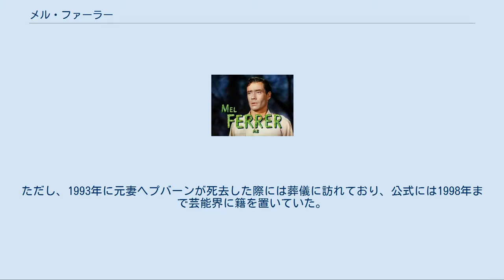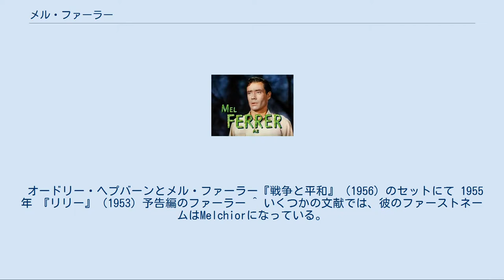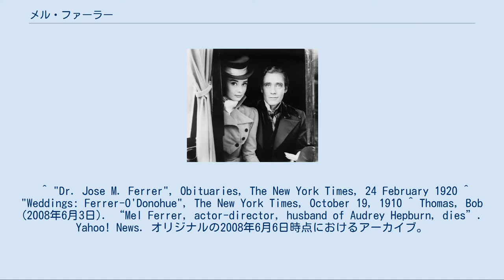メル・ファーラー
オードリー・ヘプバーン
メル・ファーラー（Mel Ferrer、本名：Melchor Gaston Ferrer 、1917年8月25日 - 2008年6月2日）は、アメリカの俳優、映画監督、プロデューサー。
ニュージャージー州エルベロン出身。
オードリー・ヘプバーンは元妻。
メル・フェラーと書かれている場合もある。
名前のよく似たホセ・ファーラーは、メル・ファーラーの父と同姓同名だが、血縁関係はない。
 父親はスペイン系のキューバ人医師、母親はアメリカ人。
プリンストン大学在学中から、夏はマサチューセッツ州デニスの劇団ケイプ・コッド・プレイハウスに参加。
その後はヴァーモント州で出版社に勤めていた。
プレイハウスで主役をつとめるまでになってからは出版社を退社し、ブロードウェイに進出する。
数々の舞台を経験後、さらに地方の放送局に見習いとして入って、DJなどを担当後、NBCのプロデューサー兼ディレクターとなる。
1945年に映画入り、当初はダイアログ・ディレクターとしてコロムビア社と契約。
俳優としても映画に出演した後、再びブロードウェイに戻るなど、舞台や映画に俳優として活躍し、1950年の『狙われた結婚』で監督にも進出した。
1960年代はヨーロッパでの活躍が多くなり、低予算映画の出演がほとんどとなった。
 結婚は5度。
1937年に小説家のフランセス・ピルチャードと結婚し、1男を儲けるが離婚。
1940年に彫刻家のバーバラ・C・トリップスと結婚、2男1女を儲けるが離婚。
1942年に再びフランセス・ピルチャードと結婚。
4度目は女優のオードリー・ヘプバーンと1954年のブロードウェイの舞台『オンディーヌ』共演後に結婚。
共演作に1956年の『戦争と平和』、監督作に1959年の『緑の館』、プロデュース作に1967年の『暗くなるまで待って』など夫婦一緒の仕事も多かったが、1960年に子どもを儲けたのち、1967年に別居、翌年には離婚した。
原因は彼の派手な女性関係だといわれている。
1971年にエリザベス・スコーティンと結婚。
1980年代後半以降は公に姿を見せることがほとんどなかった。
ただし、1993年に元妻ヘプバーンが死去した際には葬儀に訪れており、公式には1998年まで芸能界に籍を置いていた。
 2008年にカリフォルニア州サンタバーバラ郊外の自宅で死去。
死去の半年ほど前から療養所と自宅を往復していたという。
死因は未公表。
 オードリー・ヘプバーンとメル・ファーラー『戦争と平和』（1956）のセットにて 1955年 『リリー』（1953）予告編のファーラー ^ いくつかの文献では、彼のファーストネームはMelchiorになっている。
しかしこれは誤りで、プリンストン大学の記録に起因する。
父方の祖父の名前もまたMelchor Ferrerであるし、1940年にはファーラー自身が Tito's Hats という子供達の本のカバーにMELCHOR G. FERRERと署名している。
 ^ "Dr. Jose M. Ferrer", Obituaries, The New York Times, 24 February 1920 ^ "Weddings: Ferrer-O'Donohue", The New York Times, October 19, 1910 ^ Thomas, Bob (2008年6月3日). “Mel Ferrer, actor-director, husband of Audrey Hepburn, dies”. Yahoo! News. オリジナルの2008年6月6日時点におけるアーカイブ。